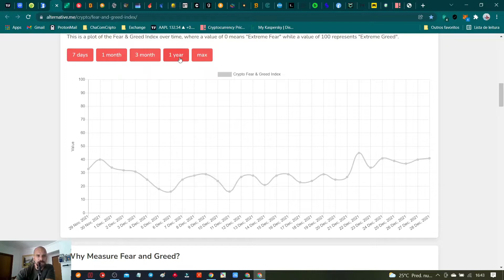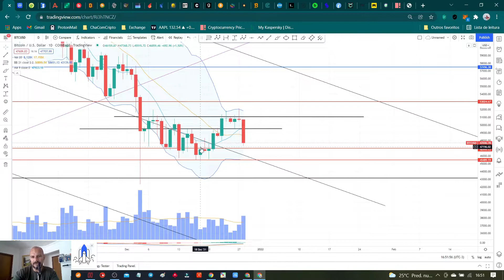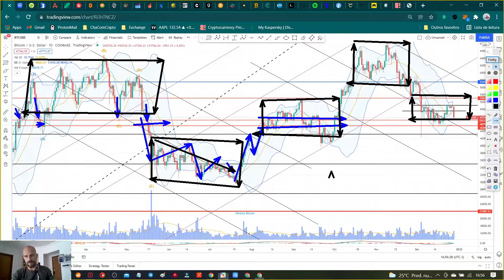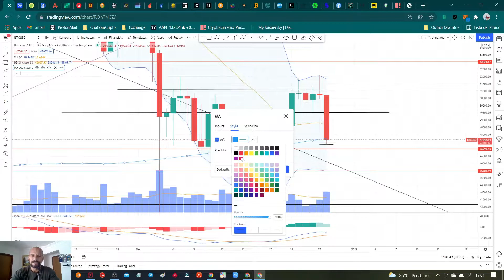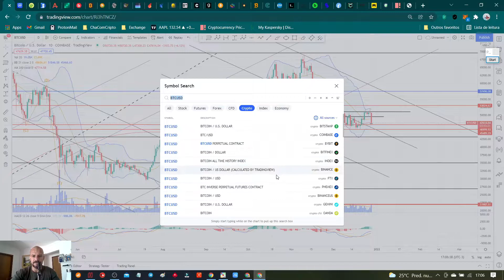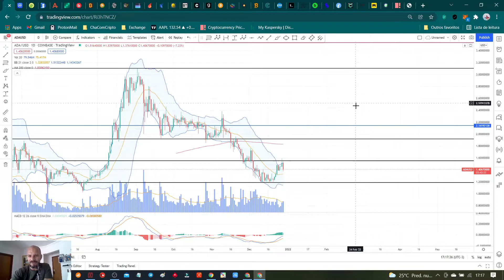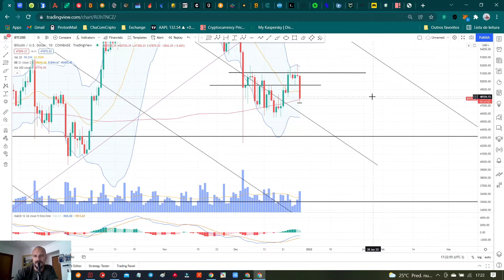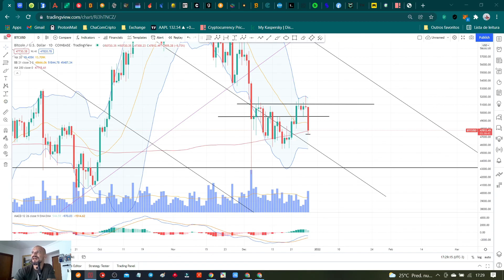Estudo Gráfico Bitcoin - 28/12/21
✂️RECORTE do programa chá com cripto do dia 28/12/21

Programa Chá Com Cripto - Nosso Chá da Tarde às 16:20h diariamente fazendo aquele estudo nos gráficos e trocando uma ideia sobre o mundo Cripto.

00:00 Fear & Greed
Estudo Gráfico

LEMBRANDO que em hipótese alguma eu ou este Canal faz  RECOMENDAÇÃO de COMPRA OU VENDA.
Ele é apenas um registro pessoal para fins de estudos do meu aprendizado como analista gráfico e cripto entusiasta, ou seja, caso você realize alguma operação baseado em dados deste vídeo, o risco é totalmente e exclusivo seu.
Nunca faça uma operação "compra ou venda"  baseado em dados ou analises de mercado que não seja a sua.